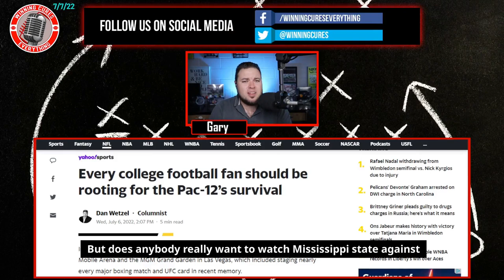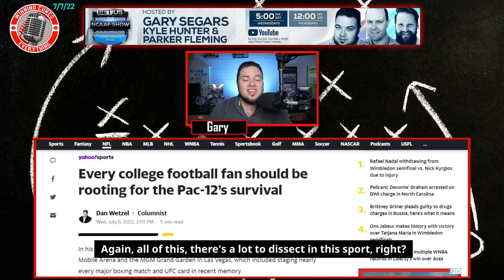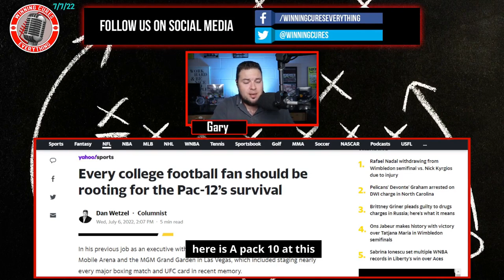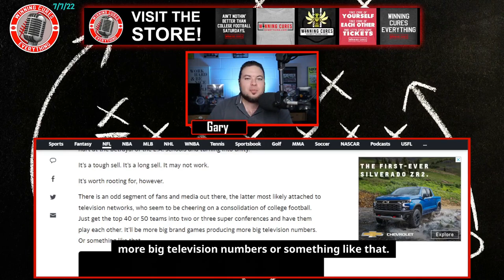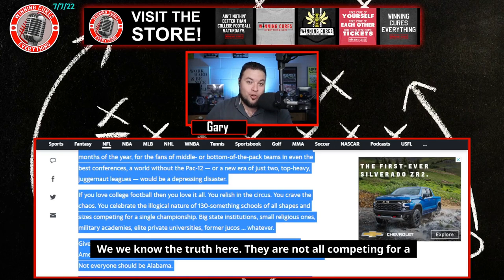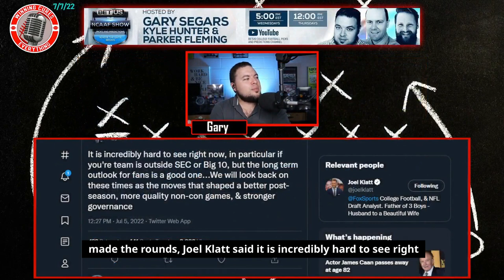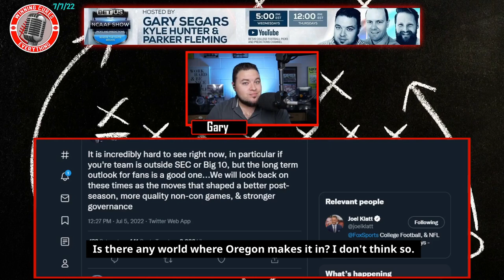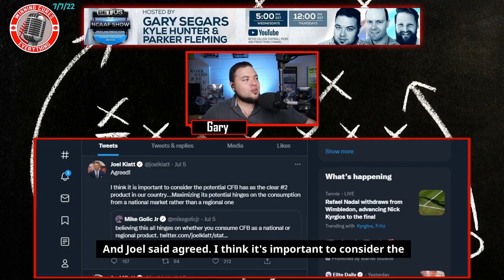This is not good for College Football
Dan Wetzel wrote an article explaining why real College Football fans should be rooting for the Pac 12 to survive after this latest round of realignment & expansion.  Joel Klatt started sending out tweets that sounded like they were straight from FOX memo, explaining how all of this movement is actually good for college football.  I don't buy it.  Yes, there will be some big matchups between brands we're not used to seeing play, but what does it mean for the little guys and all the traditions and regional rivalries?